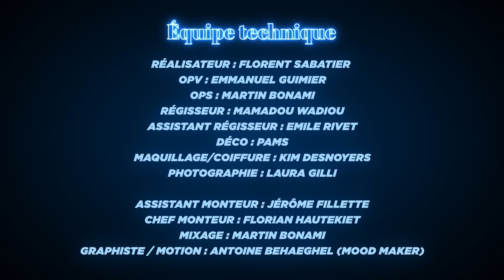Le monde merveilleux de Twitch feat Maghla, Kameto et Domingo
On a invité 3 figures emblématiques de la plateforme pour discuter avec passion (et avec une perruque) de l’univers de Twitch, de ses codes, du chat, de son lexique et son contenu diversifié. Si vous connaissez Twitch vous allez adorer, si vous ne connaissez pas Twitch vous allez adorer.

Merci les sangs de la veine :  Maghla, Domingo et Kameto , GO les soutenir, GO les sub, c'est du très très bon contenu

J’en place une pour Zera, Antoine Daniel, Ponce, Squeezie, Lock, Little Big Whale, JDG, Sard, MV, Jiji, Snaptrox, Jeel, bref tous ces gens que j’aime mater sur Twitch, c’est un régal

Tournage réalisé dans le respect du protocole sanitaire contre la COVID 19.
Tous les intervenants et techniciens ont été testé au préalable.

Merci Jérôme pour le montage qui fut PARFAIT.

Réalisateur : Florent Sabatier

OPV : Emmanuel Guimier

OPS : Martin Bonami

Régisseur : Mamadou Wadiou

Assistant régisseur : Emile Rivet

Déco : PAMS

Maquillage/Coiffure : Kim Desnoyers

Photographie : Laura Gilli

Directrice de production : Clara Lesage

Chargée de production : Cécile Heckel

Assistante de production : Camille Blondeau

Stagiaire image : Cathy Brémond

Mixage : Martin Bonami

Graphisme / Motion : Antoine Behaeghel - Moodmaker

Moyens techniques :

Planipresse
Thomann

Artiste - œuvre murale : Morgane Grieves

On a fait des sondages sur insta : l'eau préférée des gens est CRISTALINE. Vous validez ? L'Evian arrive en deuxième position. Vous validez ?